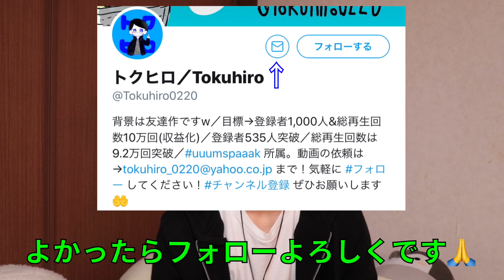相互チャンネル登録をしたらチャンネル削除！？sub4subの怖さを改めて説明します。【相互登録】【規約違反】トクヒロ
相互登録は損しかないので、今してる人、考えてる人はそんなことしなくても絶対伸びる素質はあると思います！
自分の動画を見てくれてる人に伝える動画を一緒に頑張って作っていきましょう！

◎ プレゼント企画がまさかの規約違反！？YouTube上でやる時の注意点とは？トクヒロ

◎ 【MV】まちがいさがし/菅田将暉　歌ってみた【ドラマ　パーフェクトワールド主題歌】

何かの依頼があればこちらより！

カメラ：EOS KissX9  18-55mm
編集：Cute CUT Pro 【iPhone7】